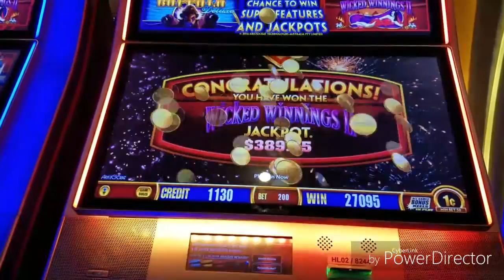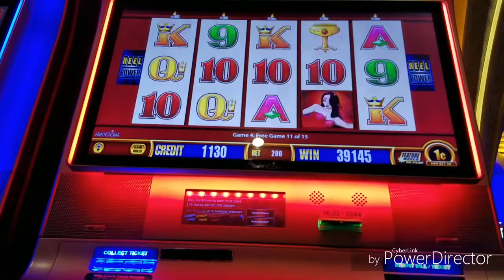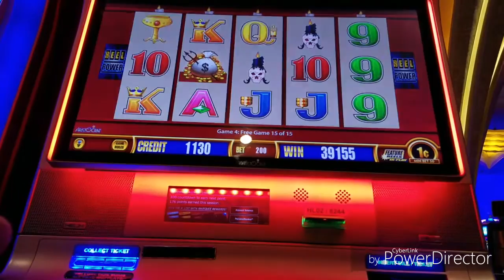200X Wicked Winnings 2 Jackpot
Wicked Winnings 2 Jackpot, Wonder 4 Jackpot, Big win